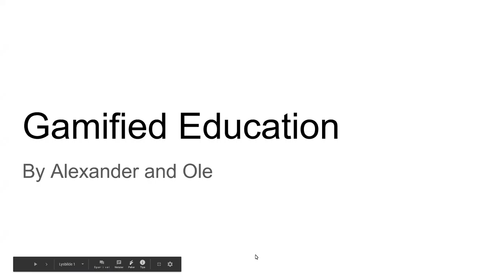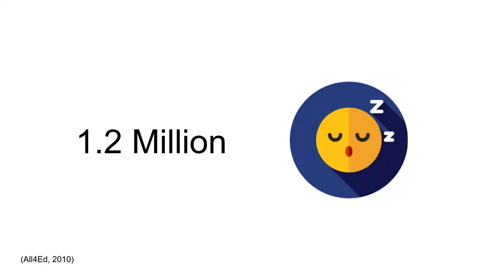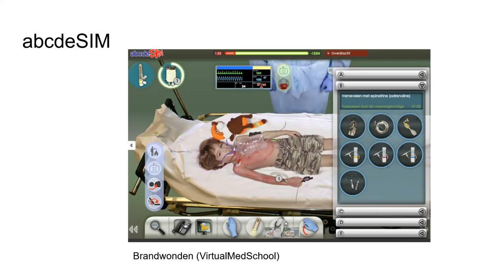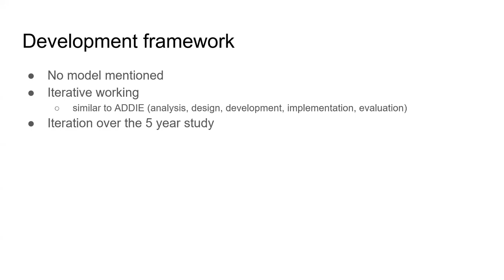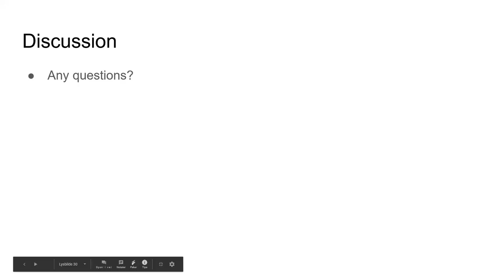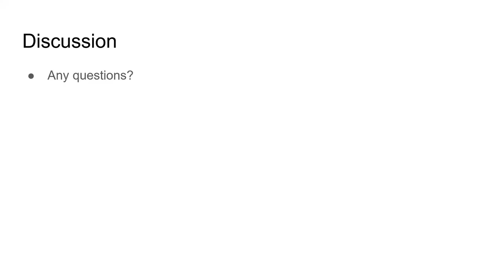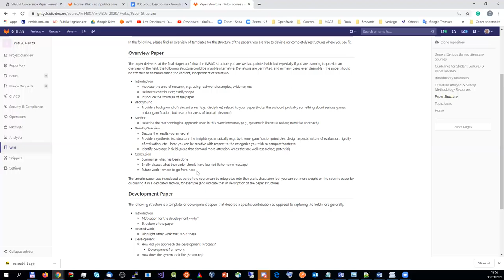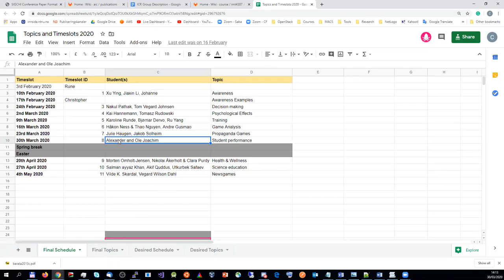IMT4307 - Serious Games (Education)